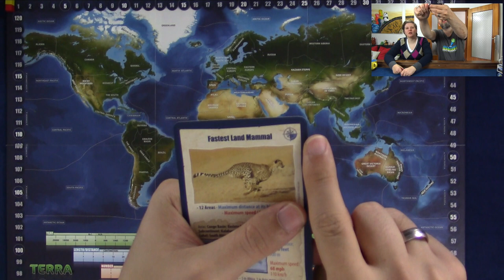Gamer's Couch # 144 - Terra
This is our weekly video podcast about playing boardgames, which is one of our favourite pastimes. I hope you enjoy!

00:00 - Introduction & Housekeeping
01:05 - Rules & Gameplay
21:15 - Likes & Dislikes
34:44 - Rating
36:16 - Funny Stories & Experiences